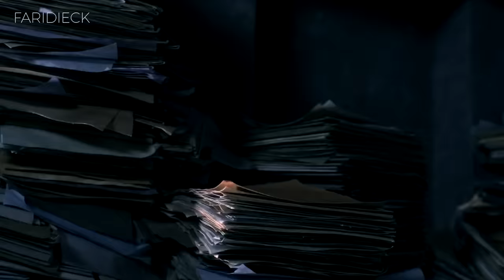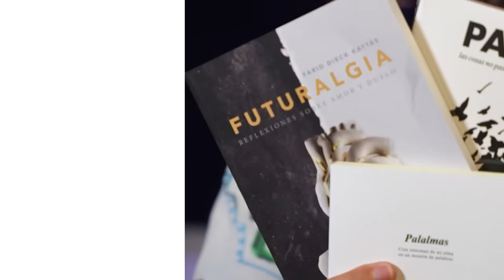Este LIBRO NUNCA fue para NIÑOS | El Principito | Relato y Reflexiones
En "El Principito", un piloto varado en el desierto conoce a un niño que viene de un pequeño asteroide. A través de sus conversaciones, el niño revela la sabiduría sobre la vida y el amor, explorando temas como la inocencia, la amistad y el significado de la existencia. Una historia atemporal que invita a reflexionar sobre lo esencial que es invisible a los ojos.